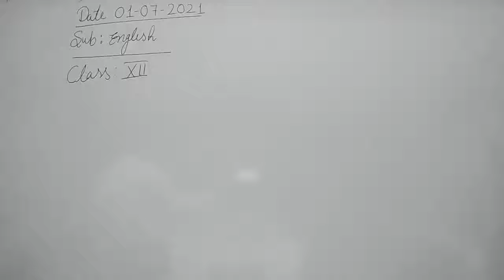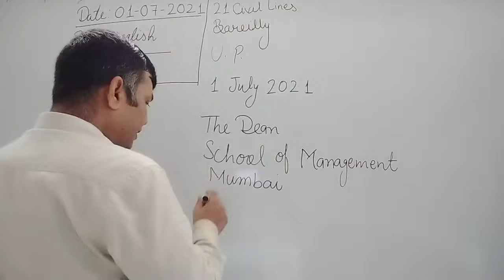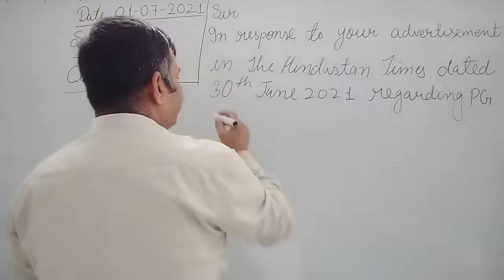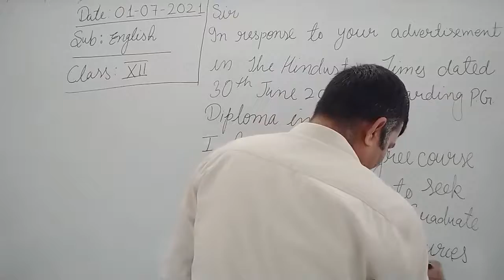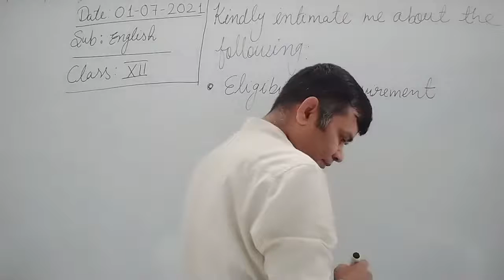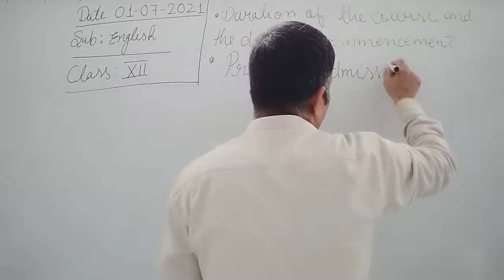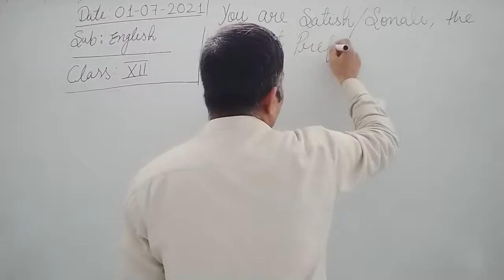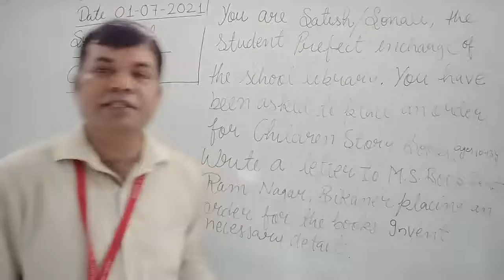CLASS XII ENGLISH 01-07-2021 BY MR RAMA SHANKAR UPADHYAY (LETTER WRITING)